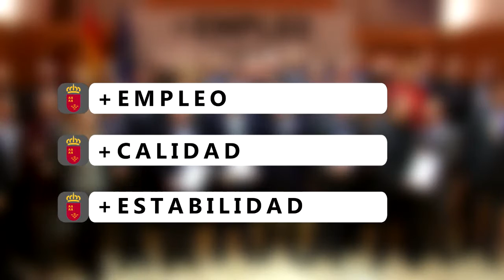Firma de la Estrategia por el Empleo de Calidad 2017-2020